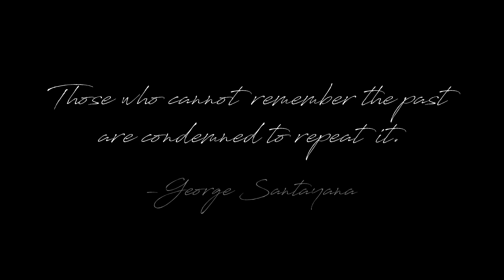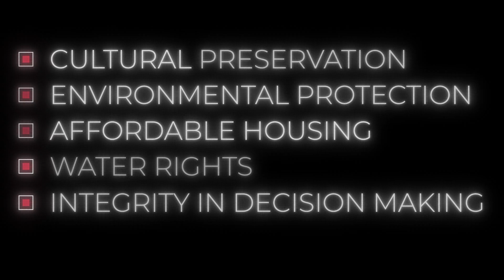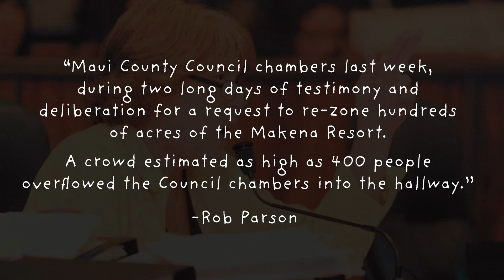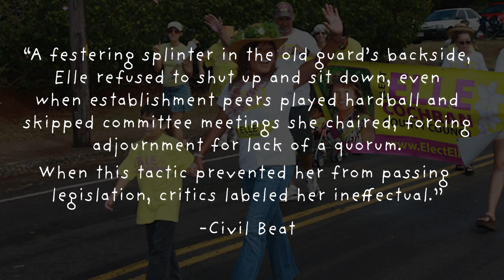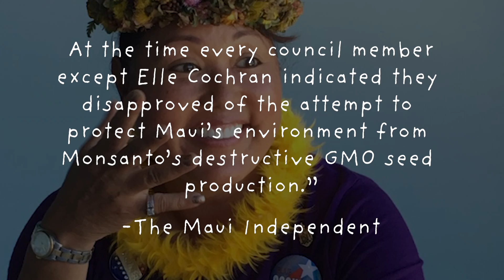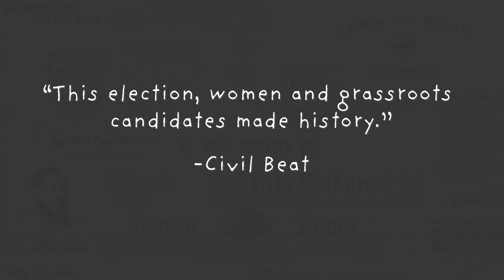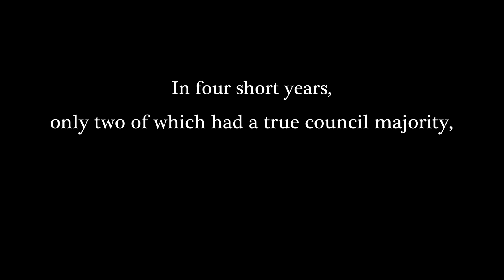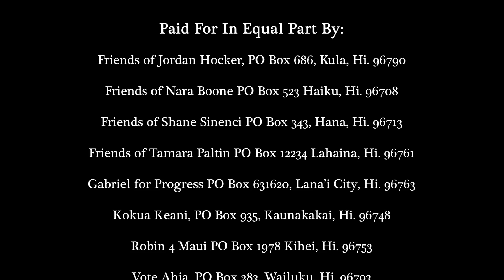ʻOnipaʻa 2022: Maui County’s History: What’s at Stake.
We Are ʻOnipaʻa!